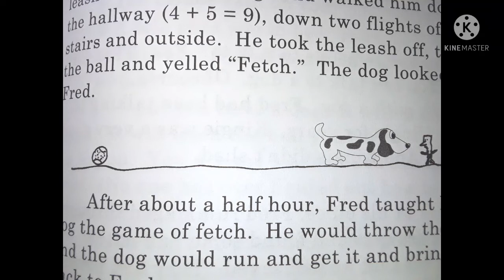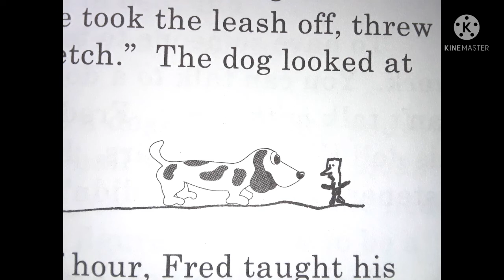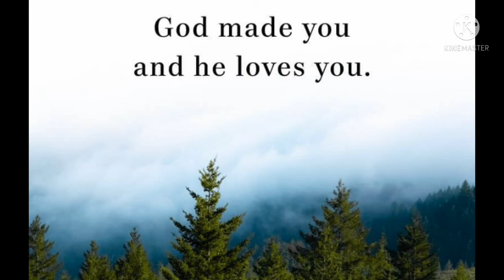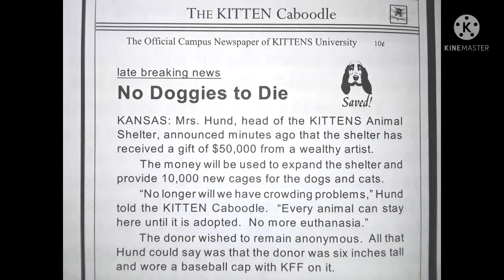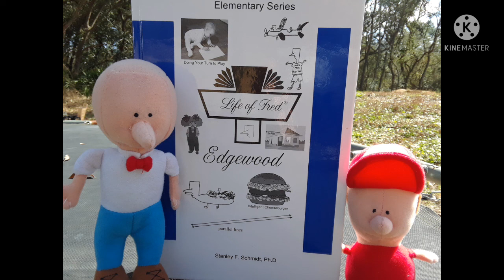Life of Fred Dogs Chapter 19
This is a read-aloud from the math curriculum Life of Fred Dogs. These videos take a Gentle Learning approach to math allowing children to learn so many other subjects and how math applies to the world around them. They will learn about Art, Math, History, Science and more. Enjoy!

You may purchase & follow along in your own Life of Fred book.